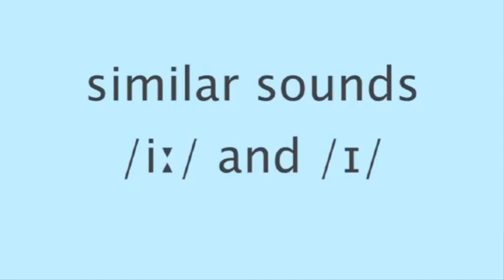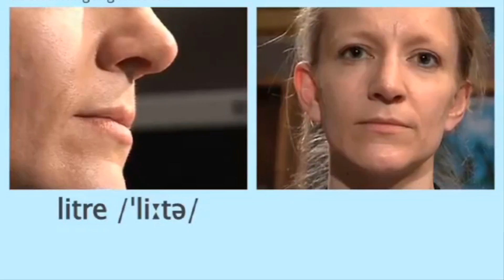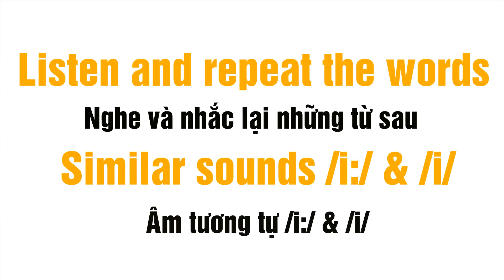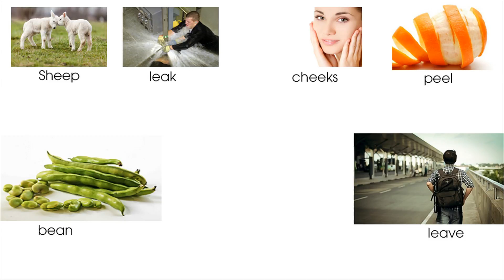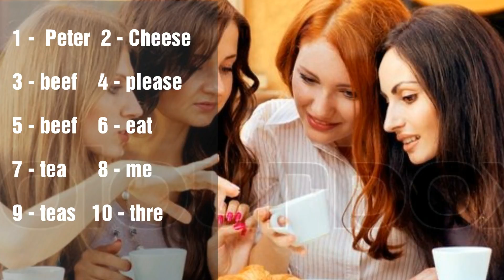Englishcenter.vn – 44 basic sounds pronunciation – Unit 1: Target sound /iː/